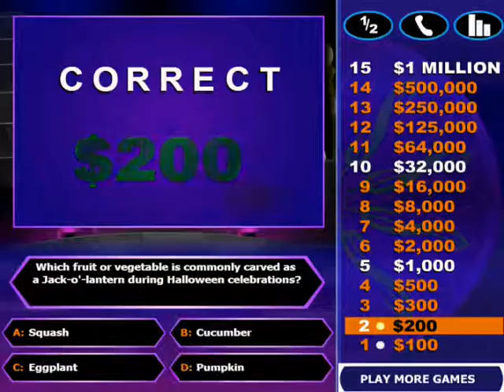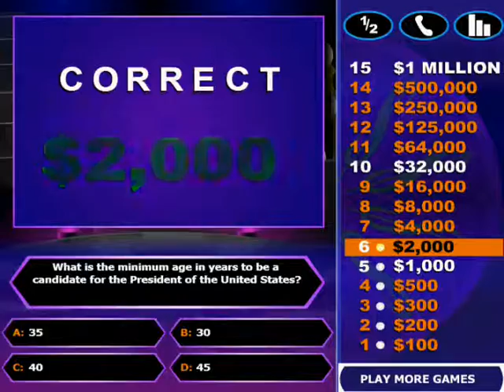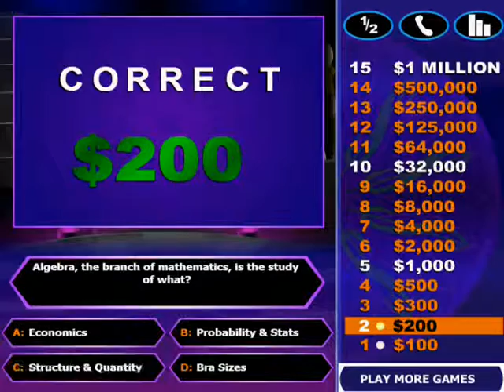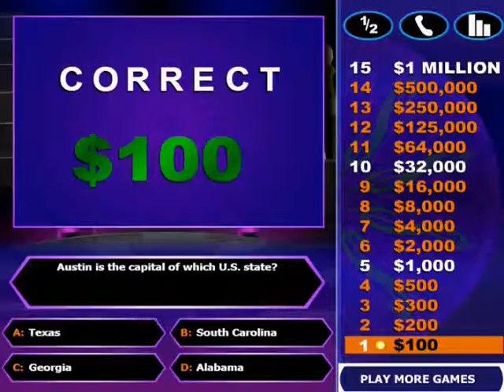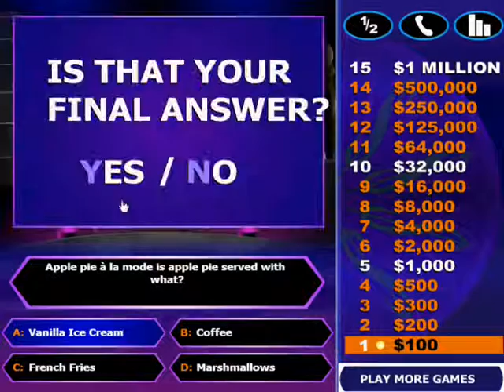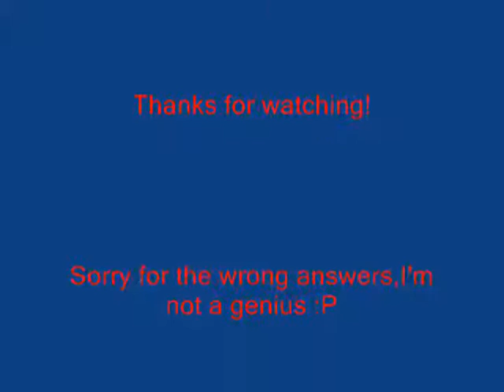Masto Plays! Who Wants to be a Millionaire (E11)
The epic game show on tv now has an online game too! Will I ever reach the 15th question and become a millionaire? (Probably not!) But anyways I enjoy playing this game even though I suck at it :P
This video is also inspired by KSI!